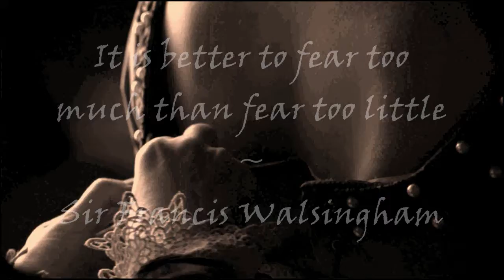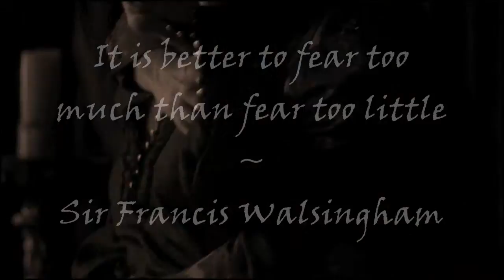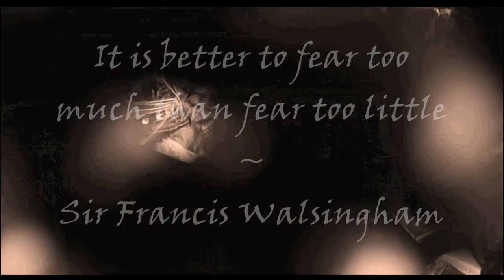||it is better to fear too much than to fear too little||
This is a trailer for possibly my favourite fanfic at the moment and is currently a work in progress

I am in need of reviews..so if you have watched this...go ahead and read it.

Hopefully, the majority of it makes sense, (and any bits that don't I'll explain), but I'll give some background.

It starts in the early 1570s, during the latter half of the second decade of Queen Elizabeth's reign. An alliance with Ivan the Terrible (Tsar of Russia) is on the cards, and one of the Russians, a woman called Nina Korolyova enters court.

00:25 -- 00:35 shows Nina and Walsingham discussing the outline of the treaty
01:04 - 01:13 shows Nina telling her father that's she's pregnant.
02:00 -- 02:11 shows the suspects of a plot: a Jesuit, some of the courtiers, Nina, her father and her brother.

The boy shown at the end is Walsingham and Nina's son.

Cast:
Nina Korolyova ~ Natalie Dormer
Sir Francis Walsingham ~ Geoffrey Rush
Queen Elizabeth 1 ~ Cate Blanchett
Ambassador Vladimir Korolyov ~ Nick Dunning
Dmitri Korolyov ~ James Gilbert

Clips: The Tudors, Elizabeth 1, Elizabeth: the Golden Age